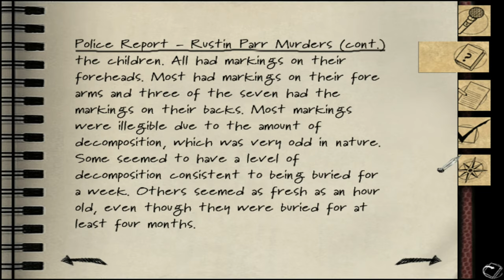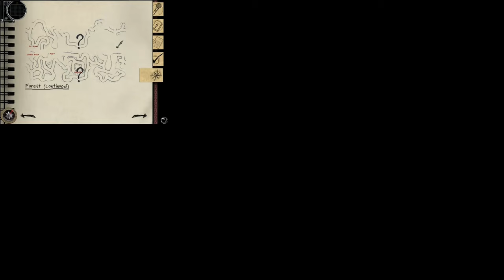Blair Witch Volume I: Rustin Parr Day 4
Blair Witch Volume I: Rustin Parr Silent Gameplay, No Commentary.